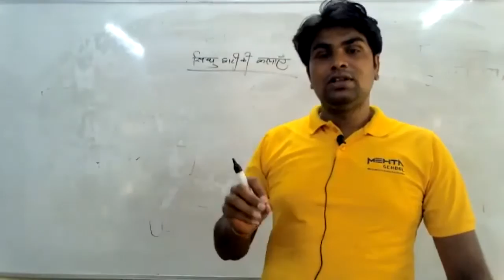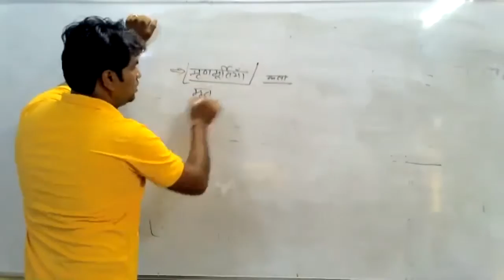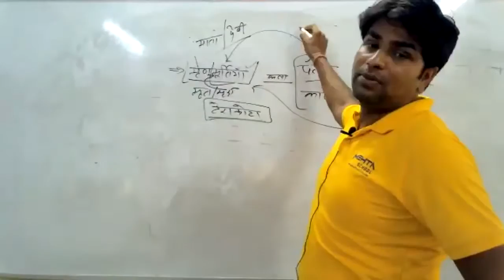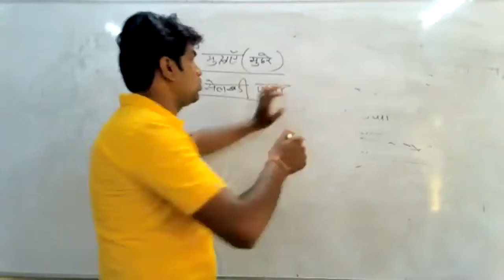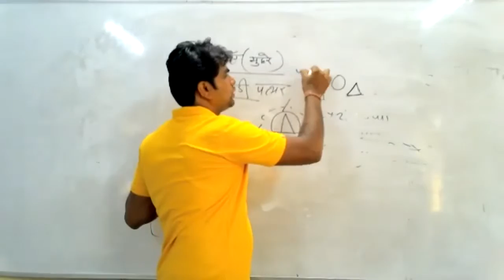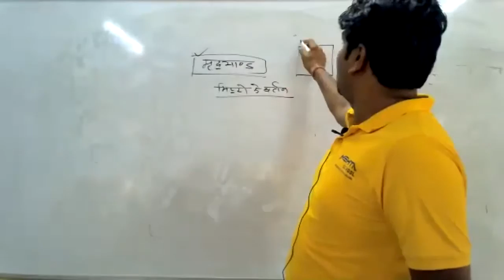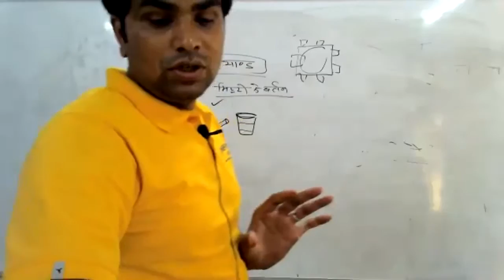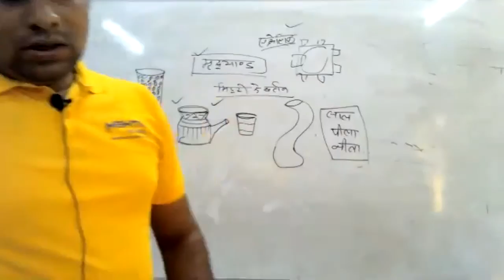LIVE CLASS-11th DRAW.सिंधु घाटी की कलाएं (23.07.21)